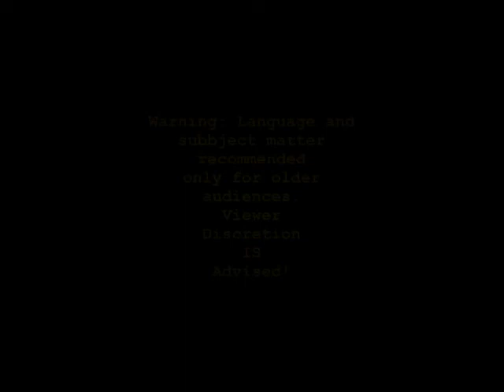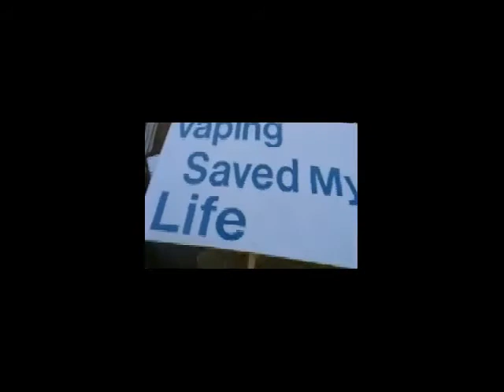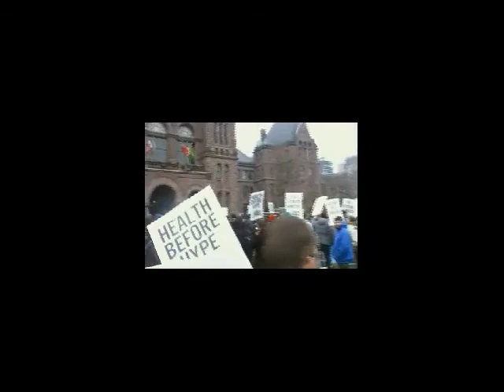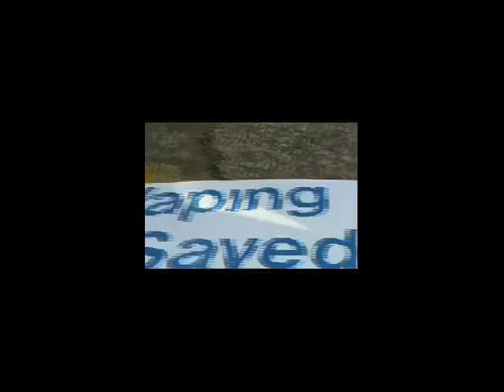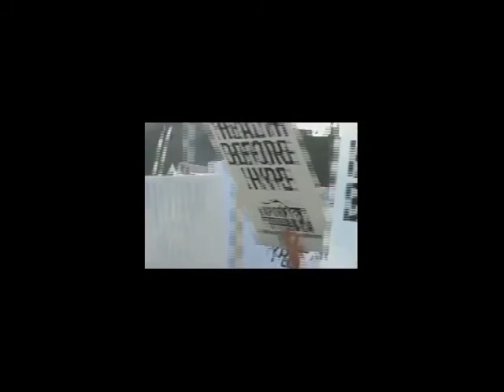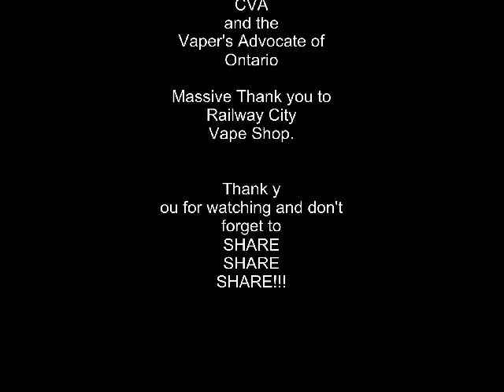Protest Rally to ST0P bill 45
I had to re-edit and reupload as my audio was pulled on the last edit due to background music.

Hey everyone, Here is my video of our trip to Queen's Park in Toronto to attend the Protest Rally aimed to STOP Bill45, the anti-Vaping Bill.

If you wish to mainly hear the speeches please skip forward to 23 minutes into the video but I do recommend you check out the whole video, lots of great stuff!